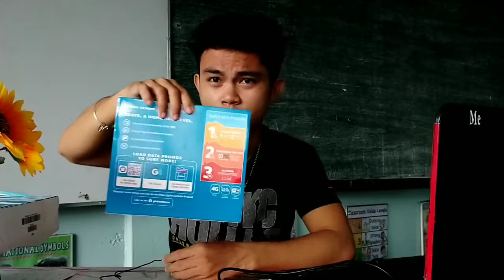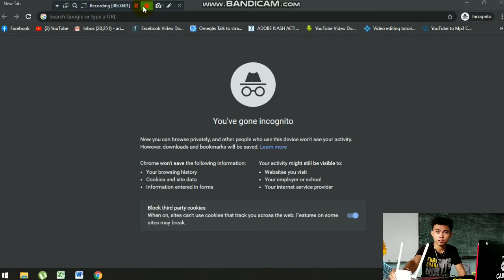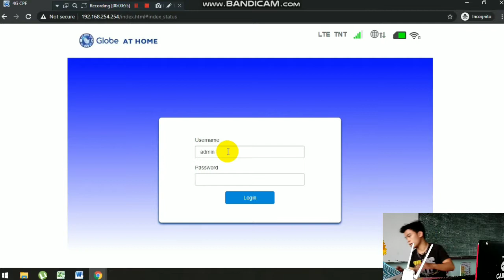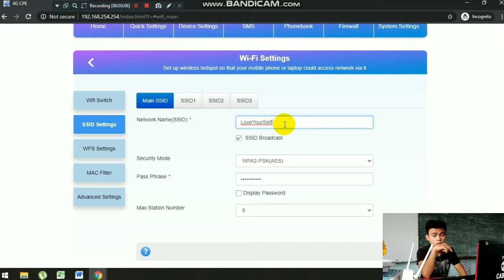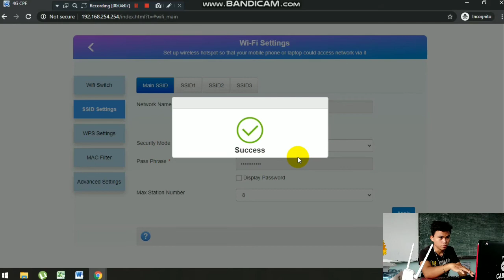UNBOXING OPENLINE GLOBE MODEM